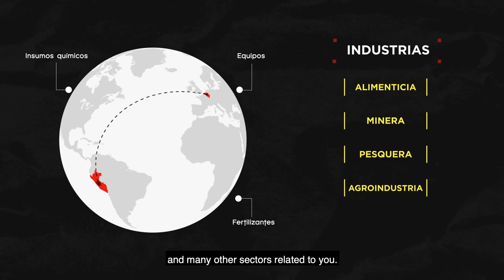¡Ahora somos Manuchar Perú!